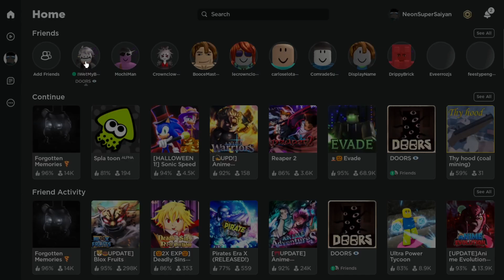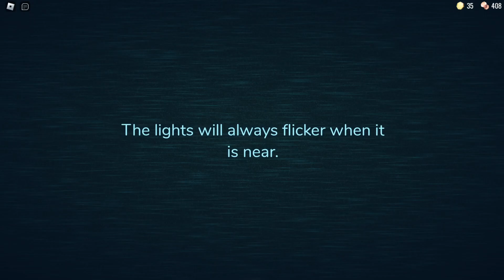Five DOORS at Freddy's